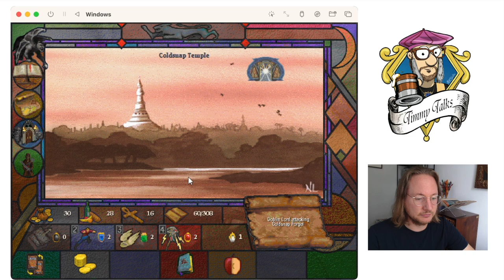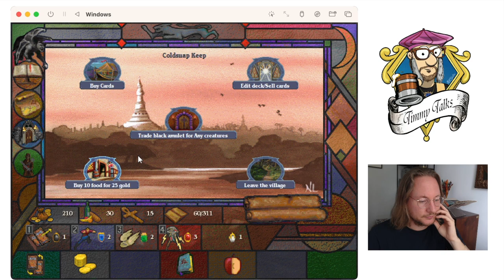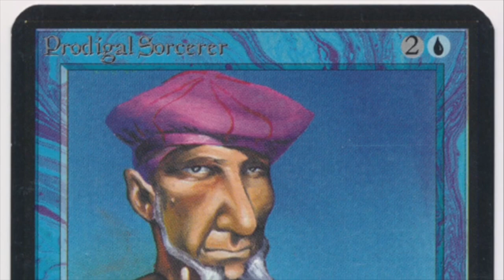Chapter XII: Timmy & The Dungeon Run, MTG 93/94 in Shandalar | Old School magicthegathering 737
In today's Shandalar episode, I am raiding a dungeon looking for those power cards! Hopefully I don't lose the first battle and end up being booted out of the dungeon..

00:00 Shandalar
00:49 Mound of the Warrior Kings
17:24 The Necromancer
36:02 The Braingeyser ante